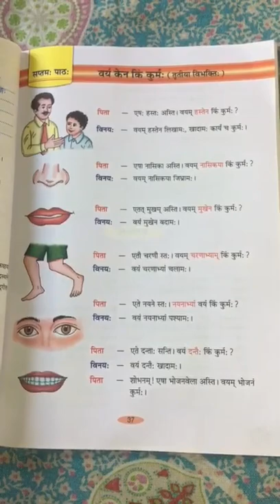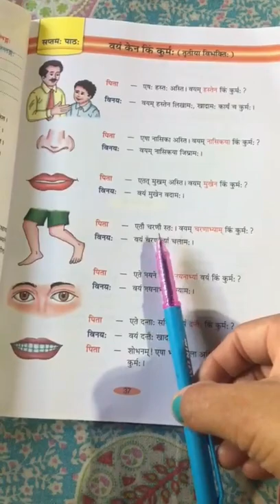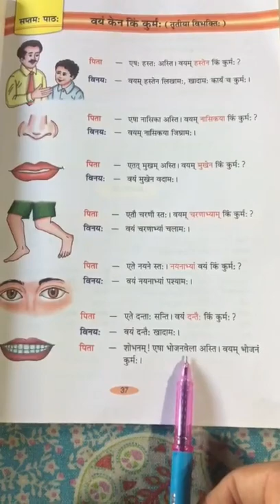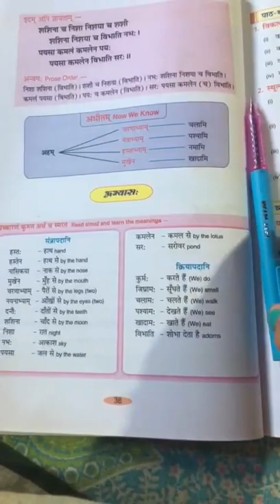TCS VI Skt Ch 7 वयम् केन किम् कुर्म